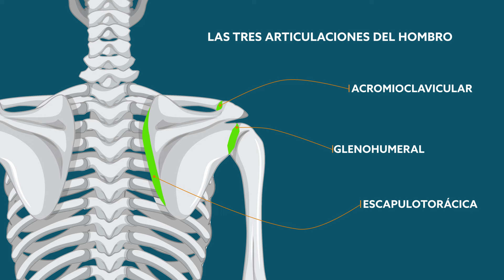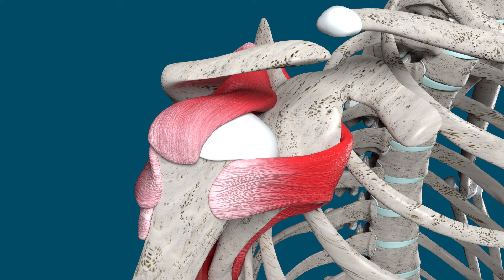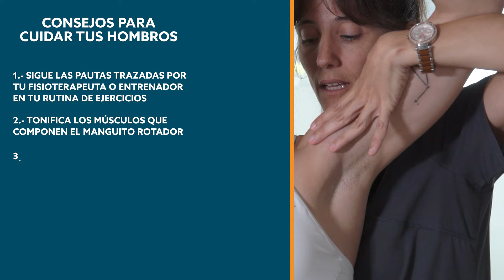Cuida tus hombros con estos consejos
¿Sabía que las lesiones de hombro son uno de los problemas musculoesqueléticos más comunes? En este video de daremos consejos para intentar prevenirlos.

En este vídeo, aprenderás a cuidar los hombros, mantener las tendinitis alejadas y mantenerlos sanos y sin dolor. Muchas personas sufren dolor de hombros debido a malas posturas, uso excesivo en el gimnasio o falta de cuidados adecuados, lo que puede afectar significativamente a sus actividades diarias.

La clave es que un cuidado constante y consciente de los hombros puede reducir drásticamente el riesgo de lesiones y mejorar la movilidad general.

Este video te ayudará a fortalecer y mantener la salud de tus hombros. Exploraremos la anatomía del hombro y discutiremos la importancia de la movilidad y la estabilidad. ¡No importa si eres atleta, un aficionado al ejercicio o simplemente buscas mejorar tu bienestar general, estos consejos son para ti. Desde fisioterapia, hasta tratamientos no invasivos como el plasma rico en plaquetas!

Recuerda, cuidar tus hombros es vital para mantener una buena postura y evitar problemas a largo plazo.

Cada 15 días, los miércoles a las 20:00 hrs, tendréis nuevo vídeo en el canal.